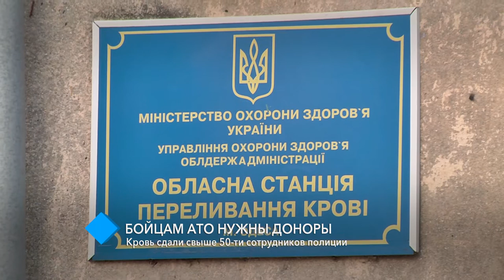Бойцам АТО нужны доноры: кровь сдали свыше 50-ти сотрудников полиции